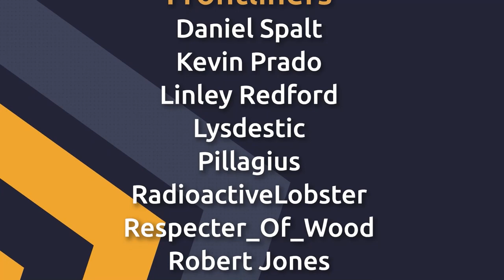Farmer Dynasty - Humble Choice January 2022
⚔️GET EARLY ACCESS TO VIDEOS!

Famer's Dynasty is a mix of farming, constructing and life simulation that takes you to the countryside and holds plenty of challenging gameplay, apparently.